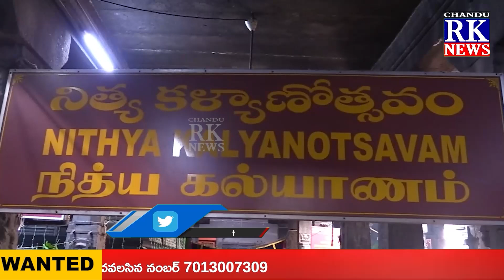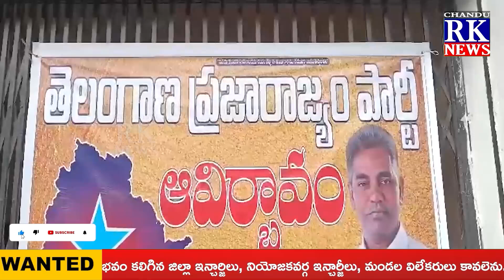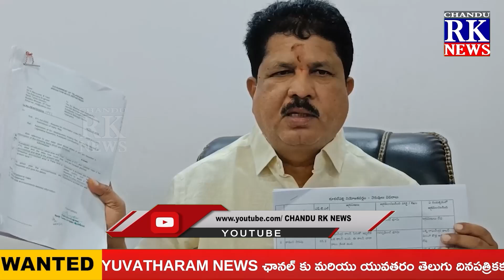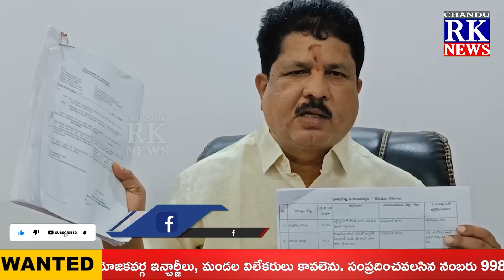NEWS BULLETIN || 29.10.2024 || CHANDU RK NEWS